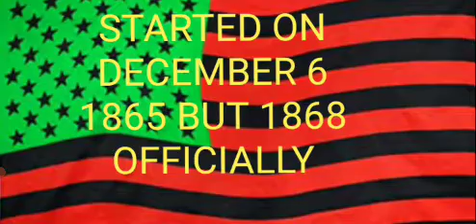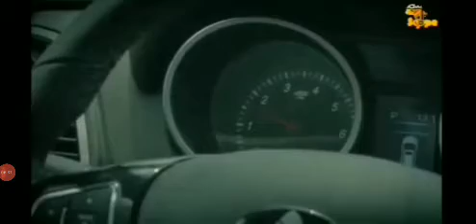AFRICANS MAKE CARS WITH THE SAME PYRAMID METRIC SYSTEM.